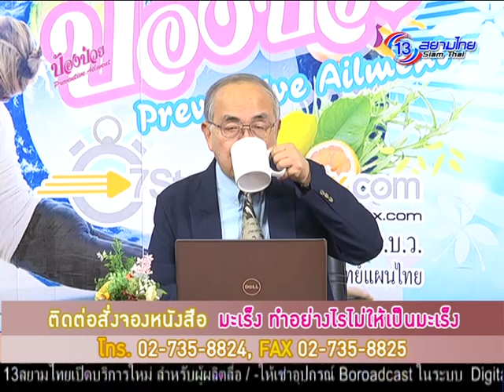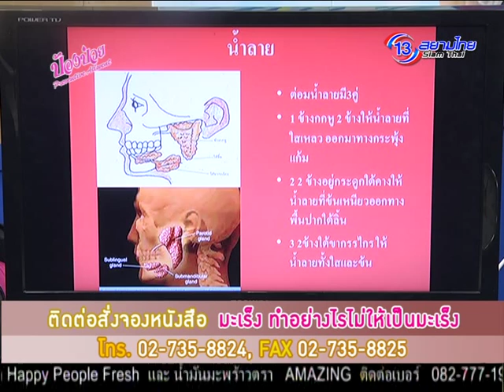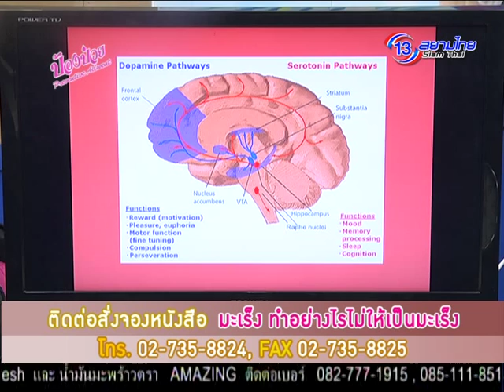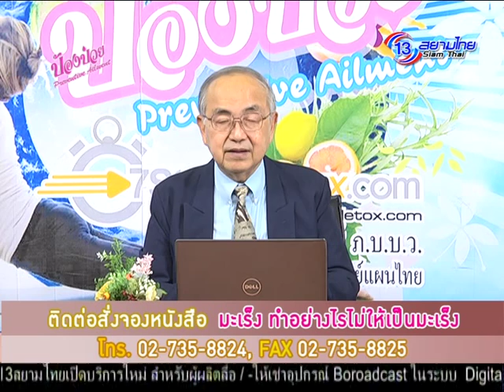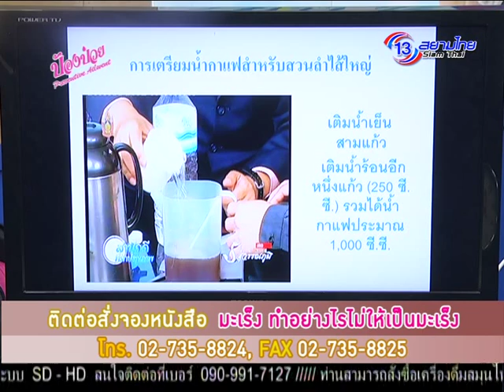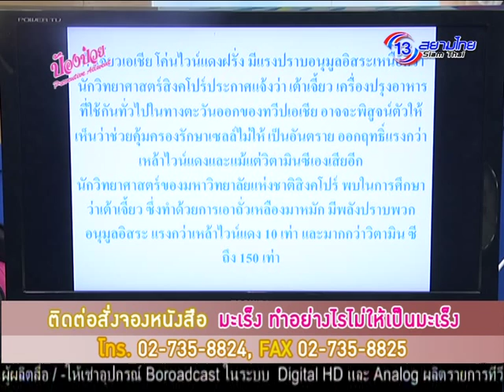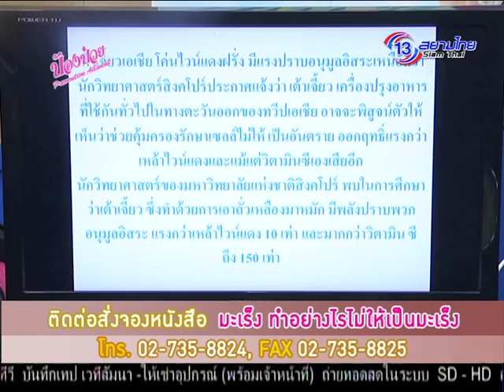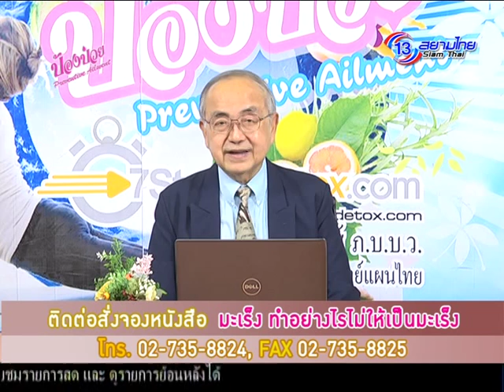ป้องป่วย 6 ก.พ. 58